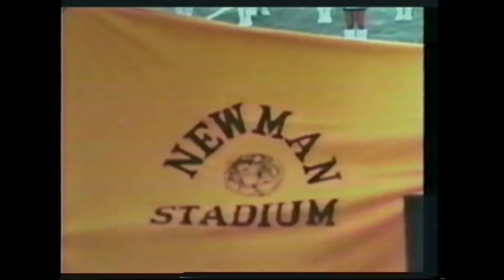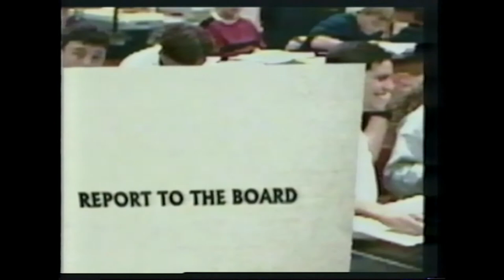NA Turns 50